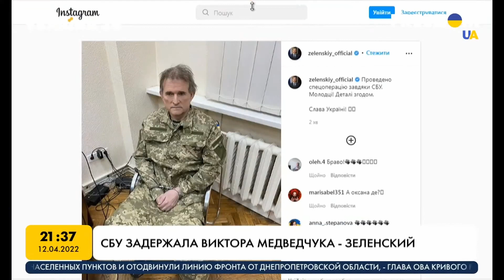🔥Гармаш «розкрив план» Медведчука: Прийшов у військкомат добровольцем - Україна 24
Український журналіст та політик Сергій Гармаш прокоментував затримання Віктора Медведчука Службою безпеки України, а також розповів про ситуацію на фронті.